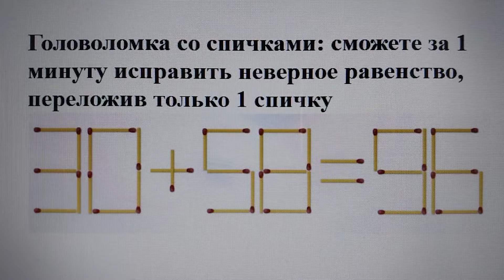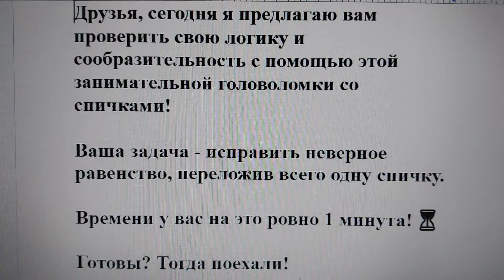Головоломка со спичками: сможете за 1 минуту исправить неверное равенство, переложив только 1 спичку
Друзья, сегодня я предлагаю вам проверить свою логику и сообразительность с помощью этой занимательной головоломки со спичками!

Ваша задача - исправить неверное равенство, переложив всего одну спичку.

Времени у вас на это ровно 1 минута! ⏳

Готовы? Тогда поехали!

Подумайте хорошенько и напишите свой ответ в комментариях!

Жду ваших ответов и мнений!
Ответ - ниже.